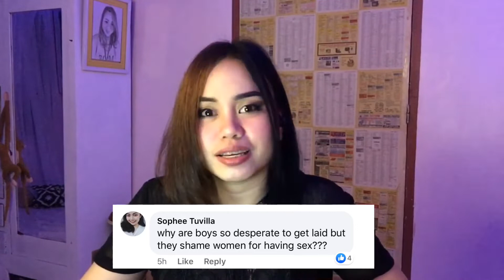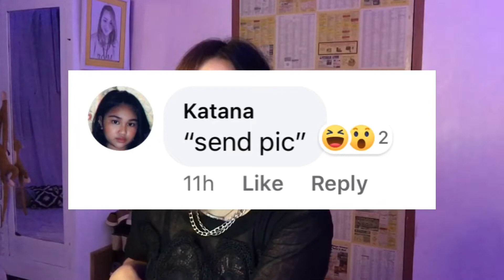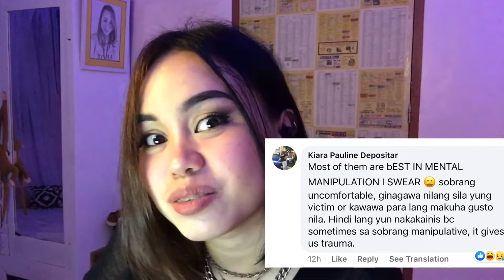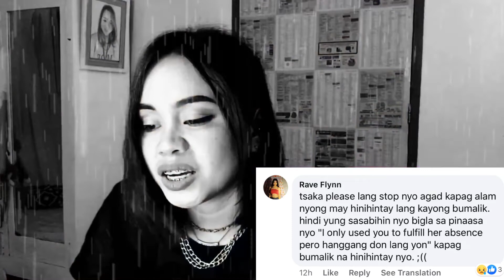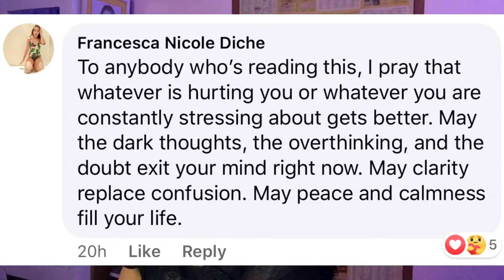I ASKED THE GIRLS WHAT GUYS DO WRONG | Think Jenius Vodcast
Hey kings, it's Jenius. This vodcast was inspired by the current call-out to toxic masculinity and misogyny after the leak of the alleged group chat containing lewd photos and objectifying comments of male students from UP Visayas. I hope you like this. Let me know what else you guys wanna see. ;)

Please stay safe, you guys! Do not forget to stay indoors, drink lots of water, drink vitamins & get in a home workout if you can.